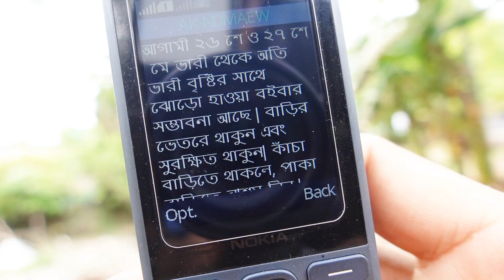Cooking in cyclone Remal | রেমাল ঝড়ের ভিতরে পাতিহাঁসের তেল ঝাল বানানো হলো | cooking in rain